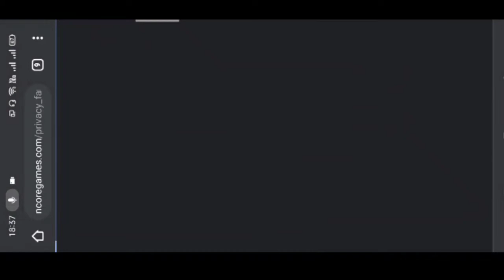HOW TO PLAY FAU-G GAME || GAMING BIPLAB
About video.
FAUG Gameplay
FAUG vs PUBG
 FAUG vs Fortnite
FAUG features
FAUG in HIndi
FAUG HIndi Gameplay
How to play FAUG
FAUG on Android
FAUG on iOS
 FAUG Tips
FAUG Tricks
FAUG Weapons
 FAUG PC, FAUG
Fearless and United Guards Gameplay FAUG Gameplay Hindi

How to play FAUG GAME
 how to play fauji game
fauji game friends ke saath kaise khele FAUG GAME
FAU-G GAME PLAY WITH FRIENDS
 FAU-G ON PLAY STORE
 HOW TO PLAY FAU-G GAME
 Fauji game friend list
 Play with friends fauji game
play with friends FAUG GAME